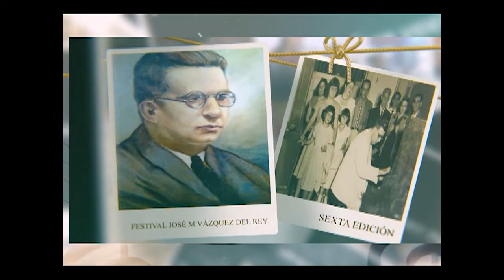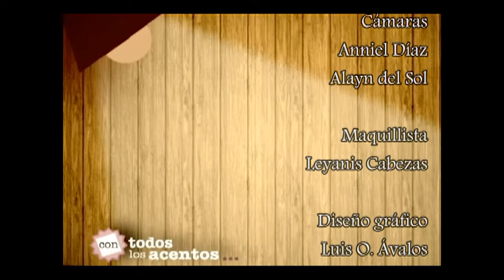Fernandina de Jagua cumple 203 años de fundada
El programa Con todos los acentos dedica su encuentro semanal a la fundación de la otrora colonia de Fernandina de Jagua, hoy ciudad de Cienfuegos.